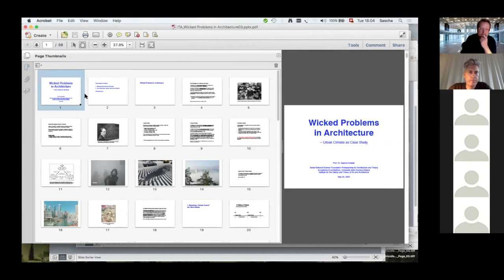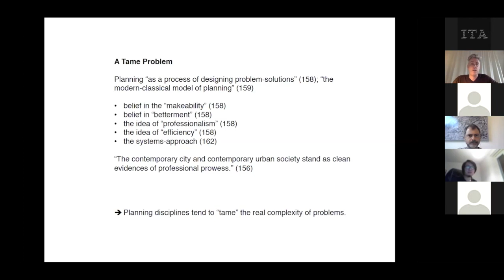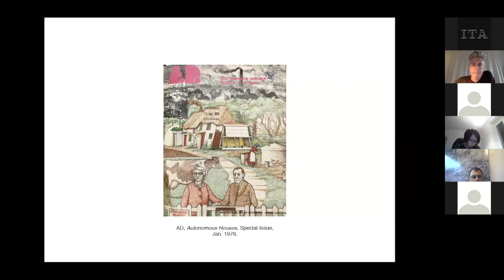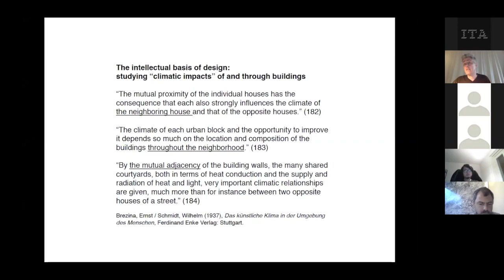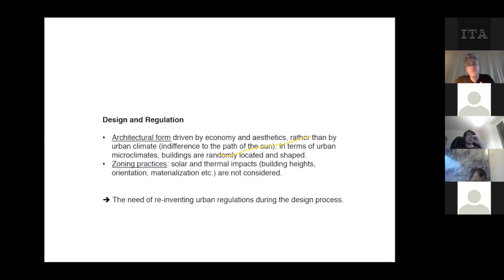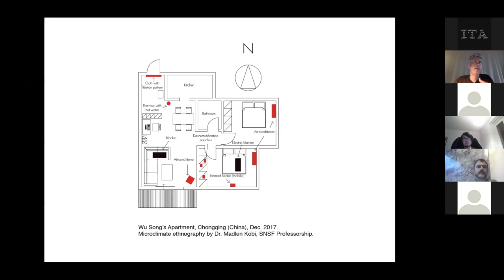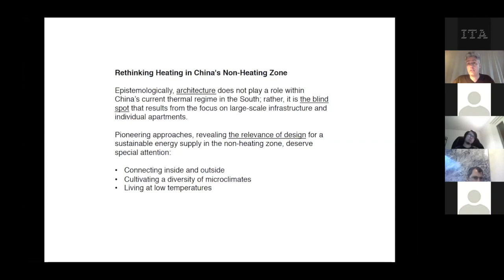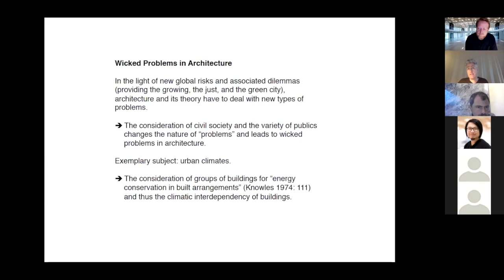ITA introducing Prof. Dr. Sascha Roesler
On 05 May 2020, Prof. Dr. Sascha Roesler held a lecture on «Urban Climate» via Zoom.

On the Lecture
Wicked Problems in Architecture – Urban Climate as Case Study
Architecture and its theory are increasingly challenged by new types of complex problems, which might be termed, following a notion of Horst Rittel and Melvin Webber, as “wicked” ones. Referring to the chair’s current research project, exploring design-based approaches to urban climates, different aspects of wicked problems shall be discussed and some implications for a contemporary architectural theory addressed.

Every semester, the Institute of Technology in Architecture (ITA) of ETH Zurich invites three leading figures from the fields of architecture and construction to contribute to interdisciplinary discussions on the construction of the future and on societal issues such as digitalization, resource efficiency and energy transition.